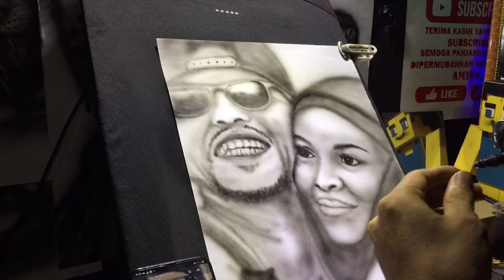Siti Sarah sitisarah lukisan